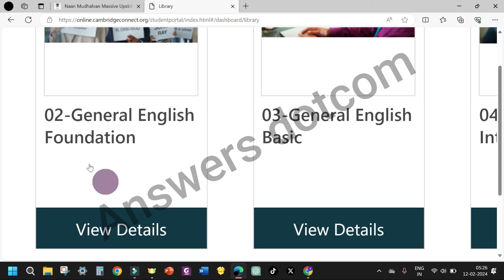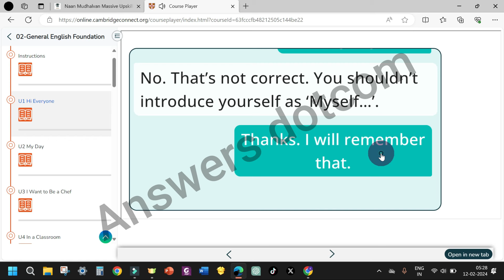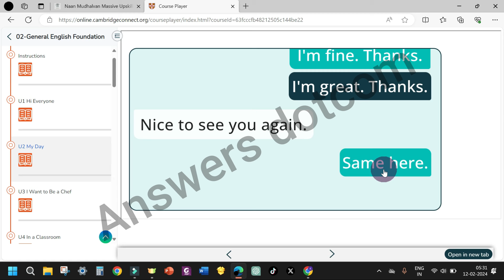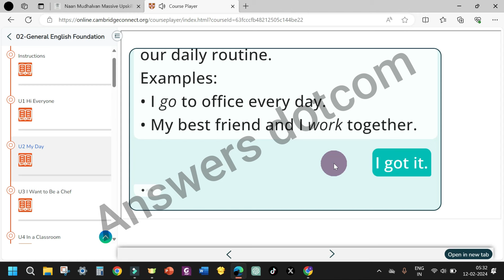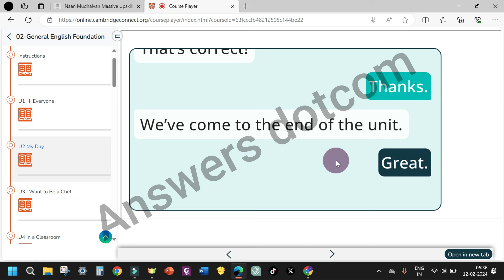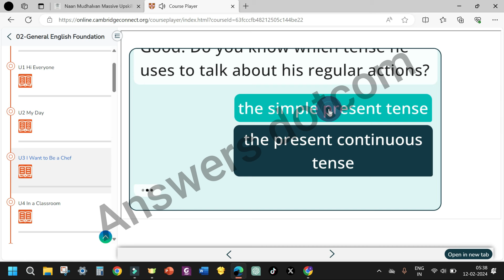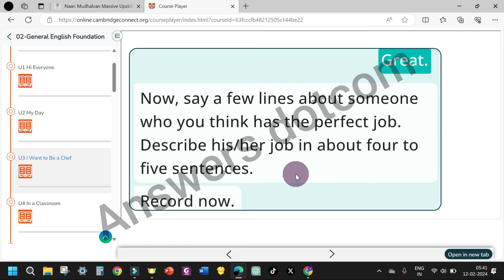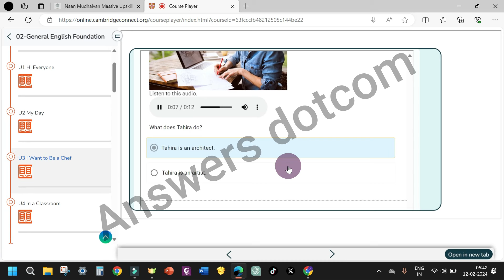02General English Foundation|U1,U2,U3|💯📝👍Answers|Cambridge|naanmudhalvan #2024 |Answers dotcom